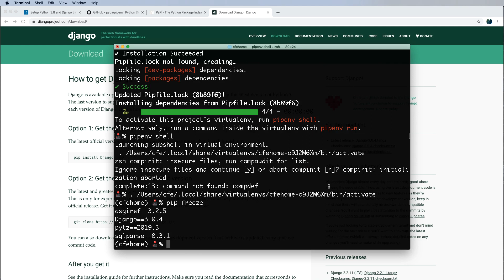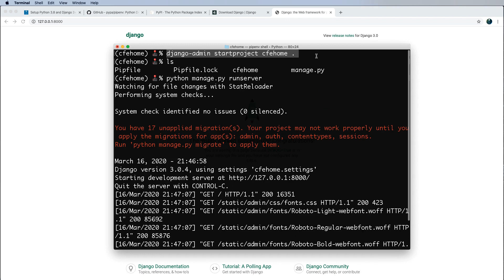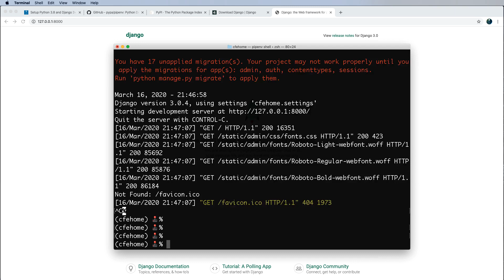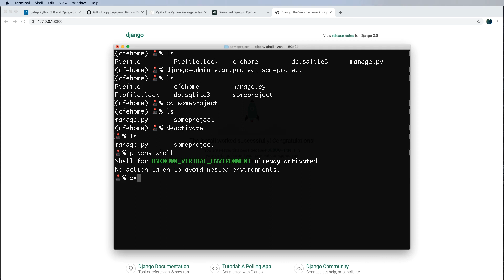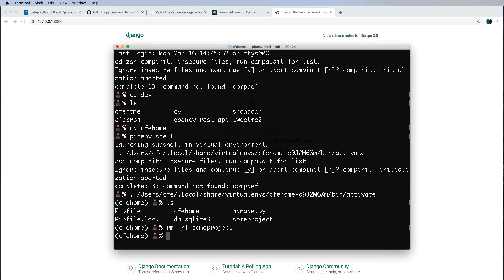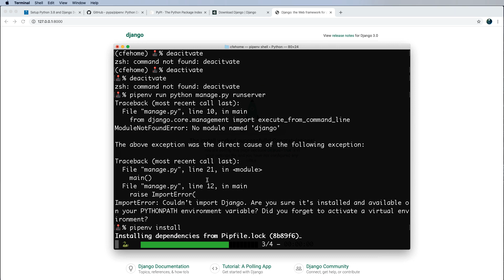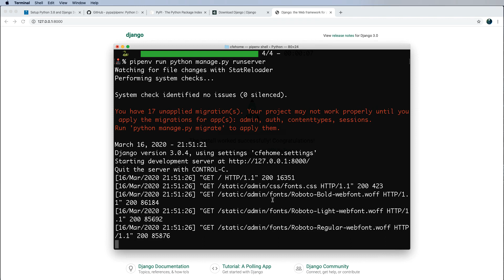Install Python 3.8 and Django 3+ on macOS - 6 of 9 - Create a Django Project